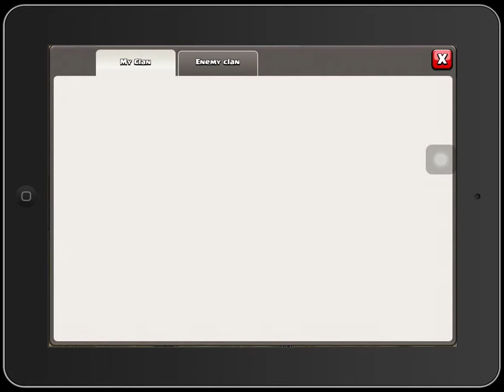Waeva attacked by Montana Albanian Elite Top Player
This top player from Albanian Elite uses TH10 troops and spells but I was lucky he only managed one star by base. He used too many hogs tolure my King Queen and CC troops. This shows the importance of making CC troops difficult to lure. It would mess up any attack of the base. Recenly Supercell changed the behaviour of King and Queen. They would behave more like defence buildings and would not wonder away from their sphere of defence.